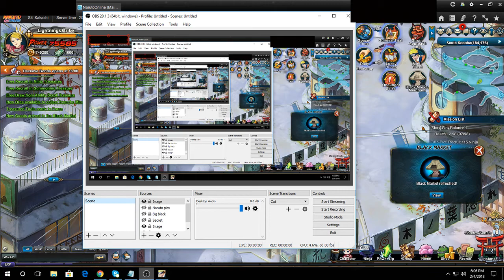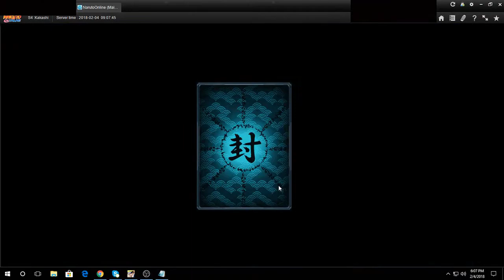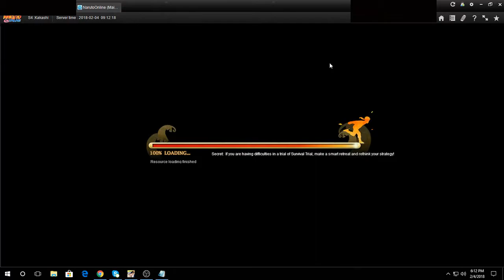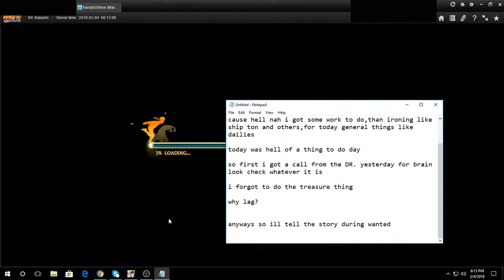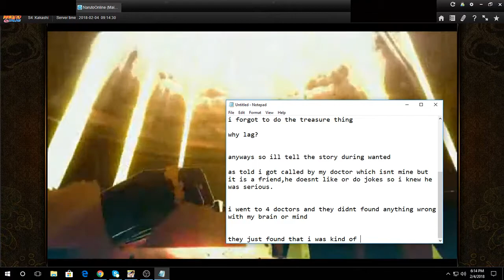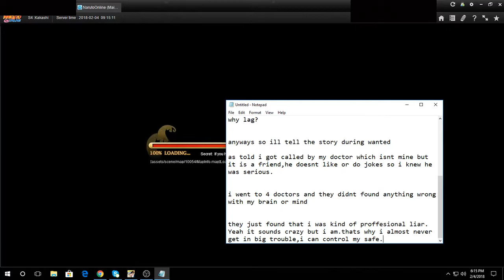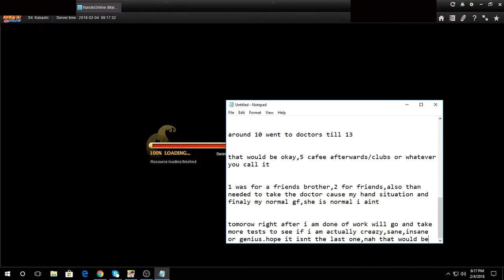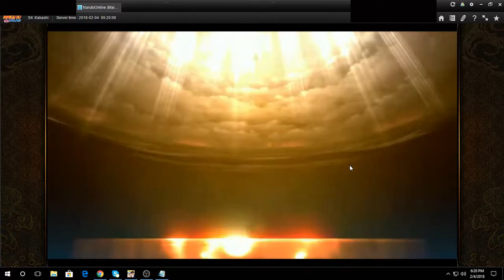Naruto Online:Ranked Arena Fights and Dailies